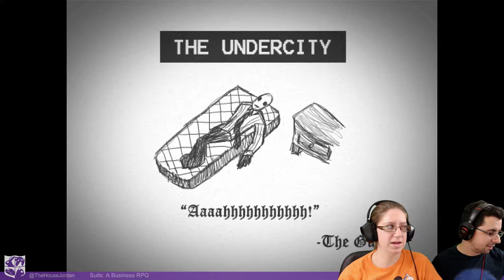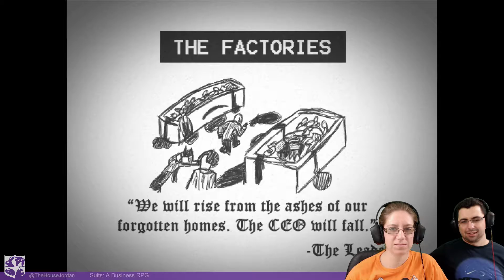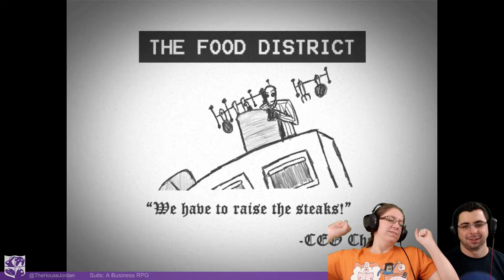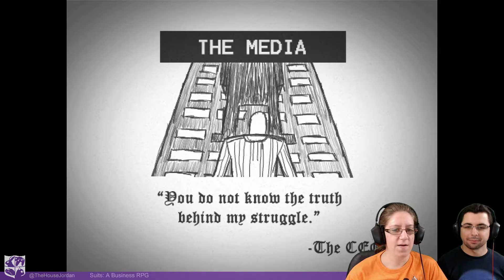Suits: A Business RPG, part 2 | How The Sandwiches Get Made